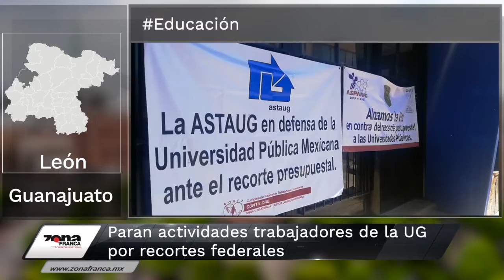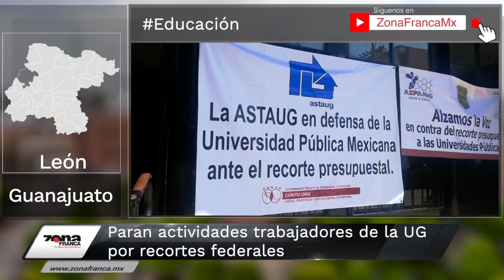Paran actividades trabajadores de la UG por recortes federales | Breves de la Zona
Esto es LoÚltimo en Guanajuato. Checa las BrevesDeLaZona📰💻
- Inversiones en el estado se consolidan pese a homicidios: Diego Sinhue.
- Paran actividades trabajadores de la UG por recortes federales.
- Ciudadanos y familiares llenan Bellas Artes y alrededores para despedir al príncipe, JoséJosé.